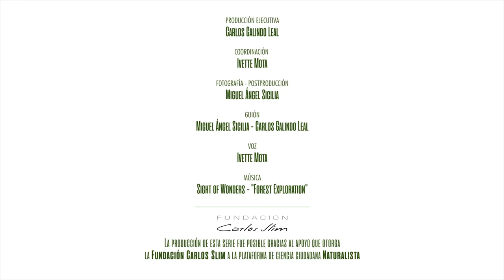Conejo de los volcanes o teporingo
El conejo de los volcanes, Teporingo o Zacatuche, solamente habita en los zacatonales de
las altas montañas del sur de la Ciudad de México y del Parque Nacional Izta-Popo.
Este singular conejo, además de ser único en el mundo, vive en familia, se alimenta de
brotes de zacate tierno y es también el más pequeño de México.
Junto con el Gorrión Serrano, vecino también de los zacatonales, ambos son el símbolo de
las especies endémicas del centro de México.

¡Somos guardianes!